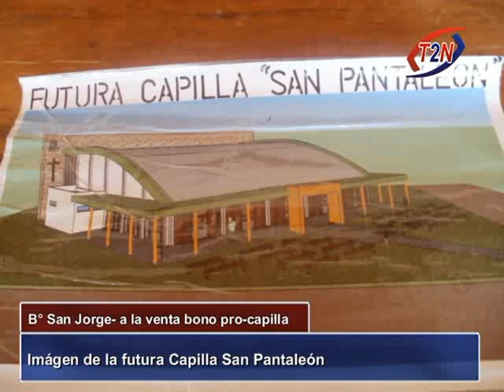Imágen de la futura Capilla San Pantaleón